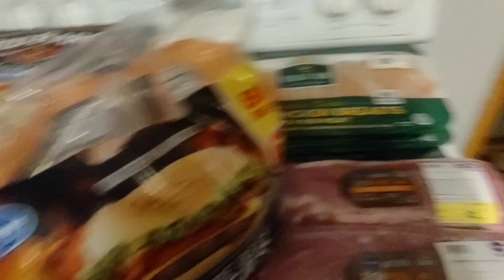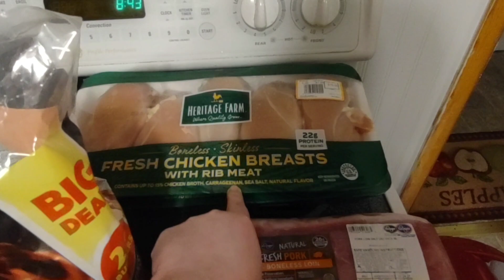Two week grocery haul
Hey y'all welcome to my channel my name is Sarah and in today's video I'm going to be bringing y'all a grocery haul showing y'all what we got for the next couple of weeks.